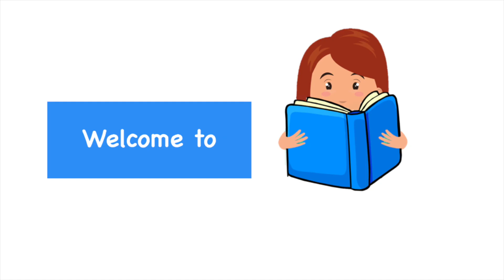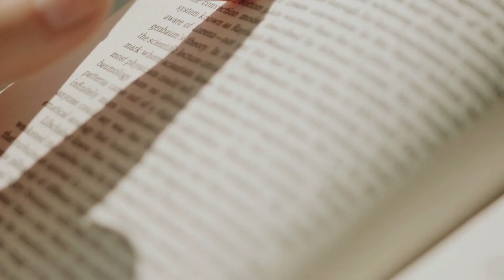Dashain | दशैं | Story of Dashain celebration ep 2 | Vijaya Dashami | Nepali stories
Why is dashain celebrated? ep 2

During Dashain Maa Bhagwati is worshipped all around Nepal. In this video, we will tell you about the story of beliefs of one of the historical temple of Maa Bhagwati. i.e. Palanchowk Bhagwati.

Dashain is the longest and the most auspicious festival in the Bikram Sambat and Nepal Sambat annual calendar. It is the most anticipated festival in Nepal. The festival falls in September or October, starting from the shukla paksha (bright lunar fortnight) of the month of Ashwin and ending on Purnima, the full moon. Among the fifteen days on which it is celebrated, the most important days are the first, seventh, eighth, ninth and tenth.